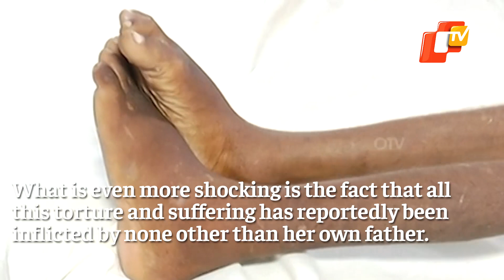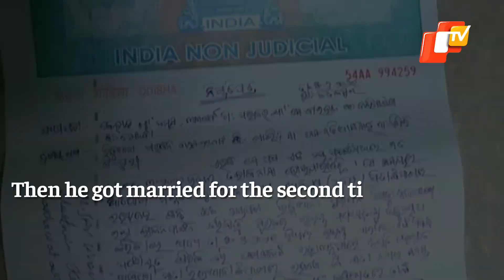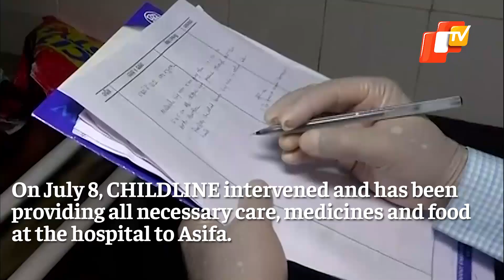Odisha: 7 Year-Old Girl Chained, Starved, Tortured; Father And Step-Mother Arrested | OTV News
A body of just skin and bones! So thin and skinny that one can easily count the bones! This is Asifa Parveen. She is just 7 years old. Asifa’s malnourished body is a grim portrait of the inhuman torture she has been through.